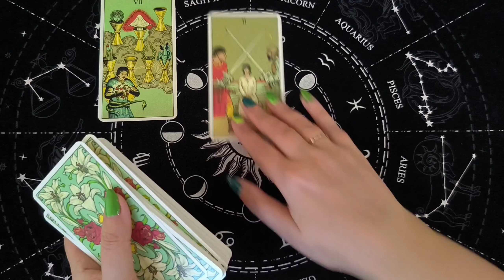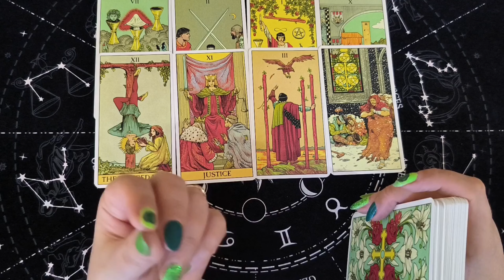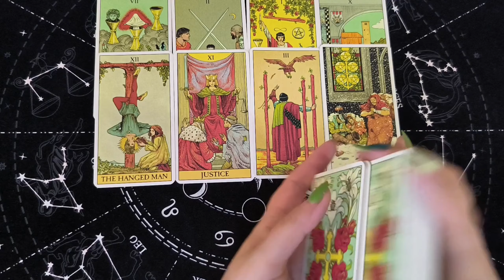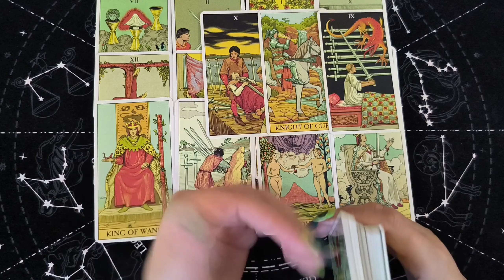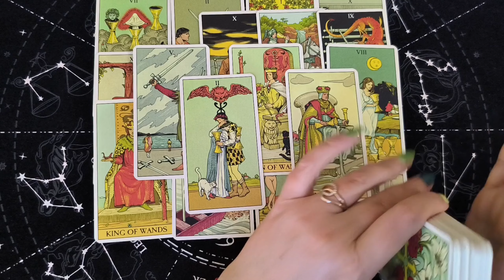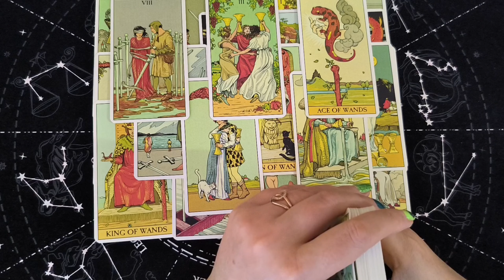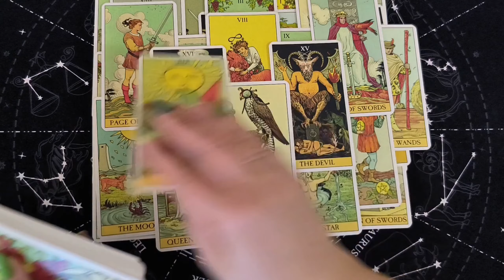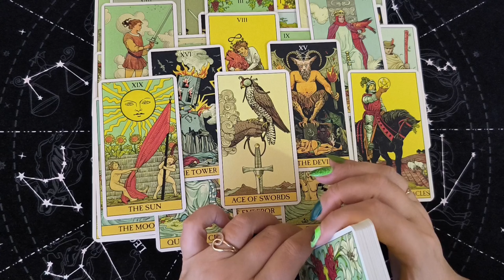💙Таро Для Мужчин💙Будет Ли Она Жалеть❗️Поймет Ли Она Спустя Годы❗️Расклад Таро Для Мужчин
Смотрите таро для мужчин. Будет ли она жалеть. Поймет ли она спустя годы. Расклад таро для мужчин. Карты таро для мужчин. Гадание  таро для мужчин. Таро для мужчин сегодня.